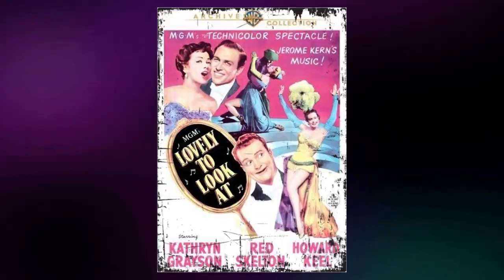Gone but Not Forgotten: 30 Years Later, Her Life Takes a New Twist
Step into the mesmerizing world of Classic Hollywood with Lina Basquette, a trailblazing star who captivated hearts on and off the screen. 🌟

From their first breakout role to their everlasting legacy, we'll traverse the milestones of Lina Basquette's remarkable journey. 🎥

Join me as we pay tribute to Lina Basquette's artistry and the indelible impact they left on cinema history.

🌠 Lights, camera, and let's celebrate the magical era of Classic Hollywood with Lina Basquette as our guiding luminary! ✨🎭
Filmography:
Paradise Park
A Night for Crime
Who Calls
Four Men and a Prayer
Rose of the Rio Grande
The Buccaneer
Ebb Tide
Souls at Sea
The Final Hour
The Chump
The Phantom Express
Hello Trouble
The Midnight Lady
The Arm of the Law
Mounted Fury
Trapped
Morals for Women
The Hard Hombre
The Arizona Terror
Pleasure
Goldie
The Dude Wrangler
Come Across
The Younger Generation
Show Folks
Celebrity
The Godless Girl
Wheel of Chance
The Noose
Serenade
Ranger of the North
Penrod
The Weaker Vessel
Little Mariana's Triumph
A Prince for a Day
A Romany Rose
A Dream of Egypt
The Star Witness
The Gates of Doom
His Wife's Relatives
Polly Put the Kettle On
The Caravan
The Human Cactus
Shoes
The Grip of Crime
Brother Jim
The Dance of Love
The Dumb Girl of Portici